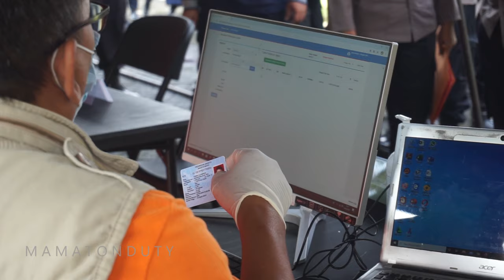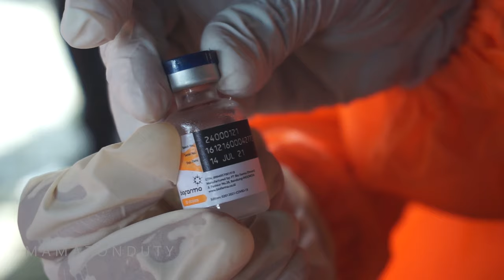Lucu! Polwan ini Nangis saat Divaksin